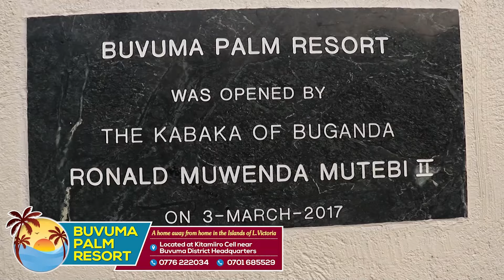Seeta Junior School Mbalala Mukono-P7 Leaver’s Party 2023-Red Carpet Moment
It was a day full of joy, glamour, fashion and elegancy as Seeta Junior School Mbalala-Mukono held the 2023 P7 Leaver’s Party at the school Campus. Here is the Red Carpet and Memorable Photo Moments. @kyaggwetv1